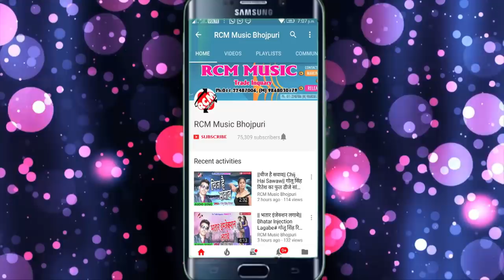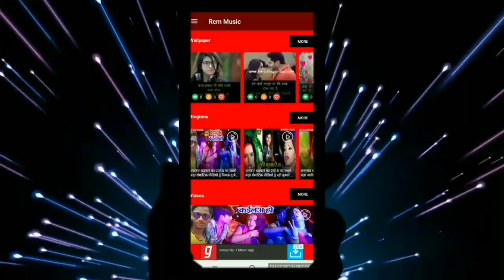पुरुषोत्तम प्रियदर्शी गजोधर का 2019 का फाडू आर्केस्टा सांग || मुर्गी अंडा परले बा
Title: MURGI ANDA PARLE BA
Singer: PURUSHOTAM PRIYADARSHI GAJODHAR
Lable: RCM Music
Lyrics: SHAHID JI
Video Director:
DOP: